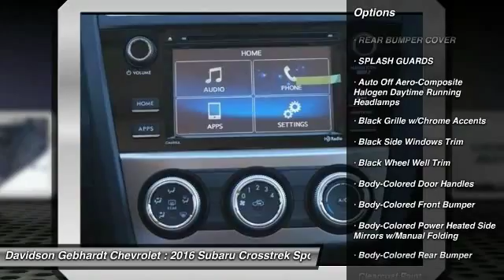2016 Subaru Crosstrek Loveland CO U16517